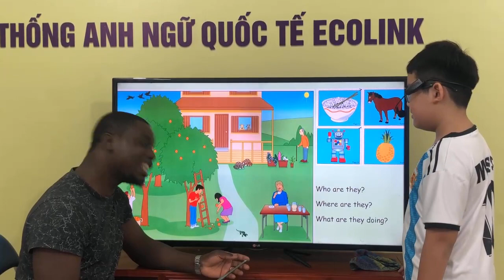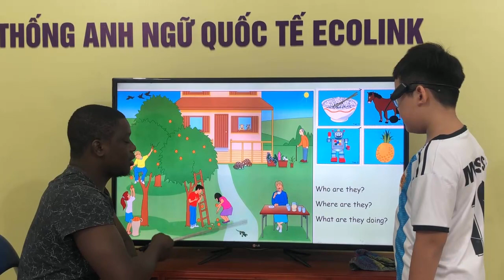TN0-1 - 5/11/2023 - Tuấn Phong